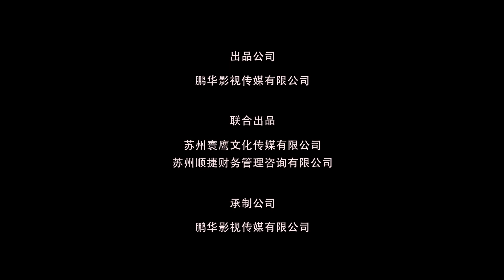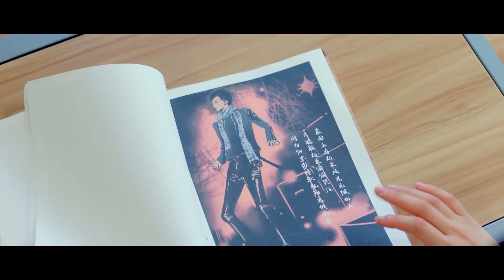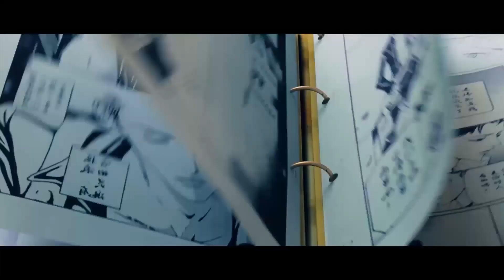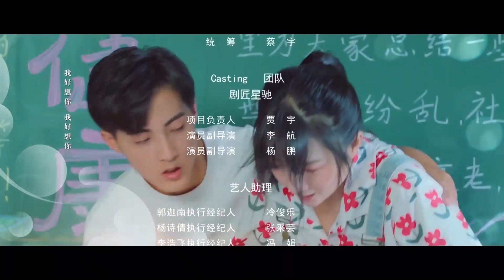[Indo Sub] Meet By Window 09丨我在窗口遇见他 09 | Guo Jianan, Zhu Li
💕Cast:
Zhang Yubo - Guo Jianan
Xiaojiu - Zhu Li